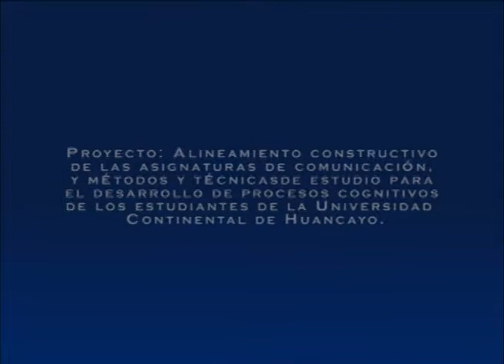Proyecto: Alineamiento constructivo de las asignaturas de comunicación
Proyecto: Alineamiento constructivo de las asignaturas de comunicación y métodos y técnicas de estudio para el desarrollo de procesos cognitivos de los estudiantes de la Universidad Continental de Huancayo.